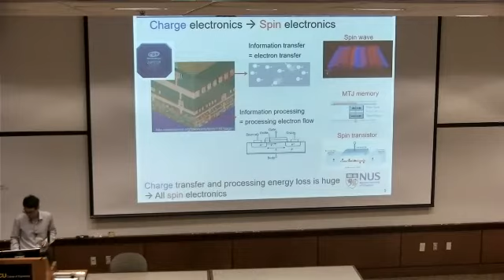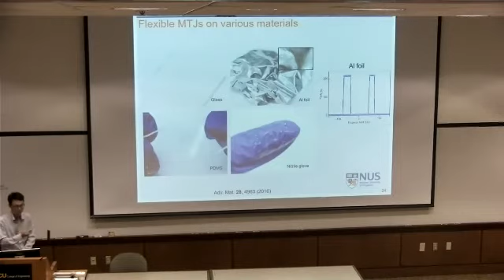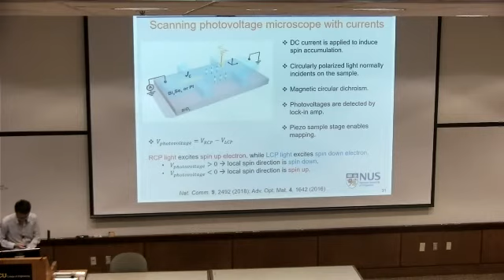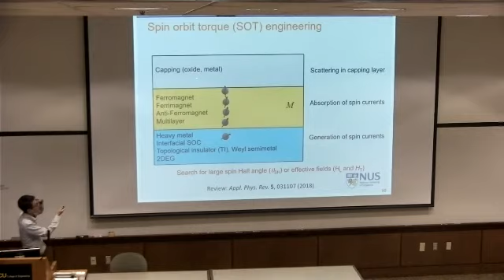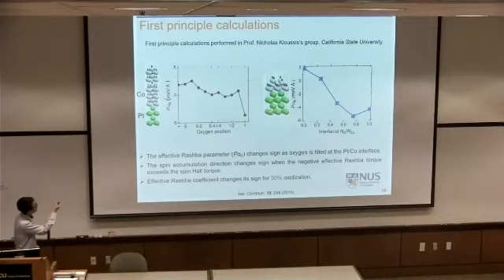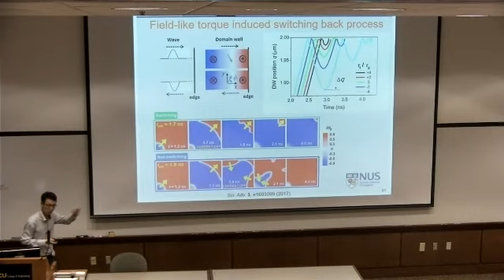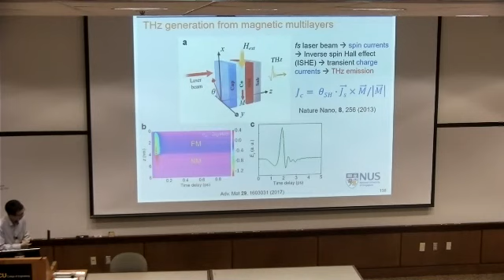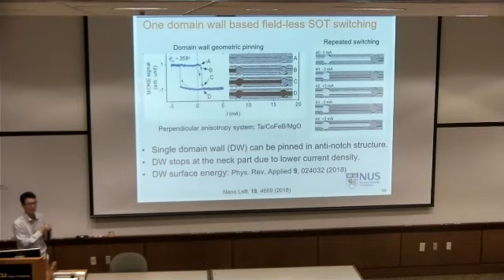HYUNSOO YANG - IEEE Magnetics Distinguished Lecture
Spin-Orbit Technologies: From Magnetic Memory to Terahertz Generation:

Spintronic devices utilize an electric current to alter the state of a magnetic material and thus find great application in magnetic memory. Over the last decade, spintronic research has focused largely on techniques based on spin-orbit coupling, such as spin-orbit torques (SOTs), to alter the magnetic state. The phenomenon of spin-orbit coupling in magnetic heterostructures was also recently used to generate terahertz emission and thus bridge the gap between spintronics and optoelectronics research.

I will introduce the basic concepts of SOTs, such as their physical origin, the effect of SOTs on a magnetic material, and how to quantitatively measure this effect [1], [2]. Next, I will discuss the latest trends in SOT research, such as the exploration of novel material systems like topological insulators and two-dimensional materials to improve operation efficiency [3]. Following this, some of the technical challenges in SOT-based magnetic memory will be highlighted. Moving forward, I will introduce the process of terahertz generation in magnetic heterostructures [4], where the spin-orbit coupling phenomenon plays a dominant role. I will discuss the details of how this terahertz emission process can be extended to novel material systems such as ferrimagnets [5] and two-dimensional materials. The final section will focus on how the terahertz generation process can be used to measure SOTs in magnetic heterostructures, thus highlighting the interrelation between terahertz generation and the SOTs, which are linked by the underlying spin-orbit coupling.